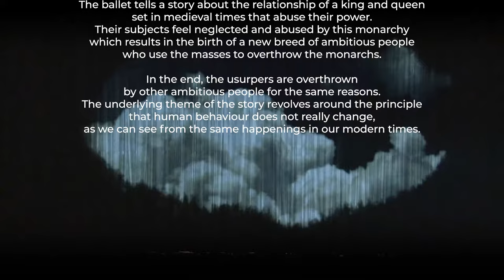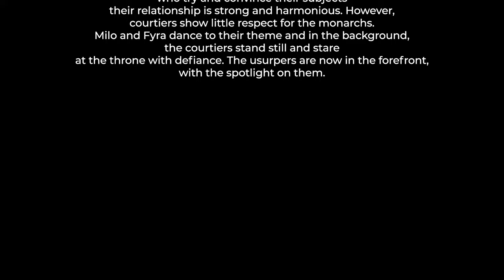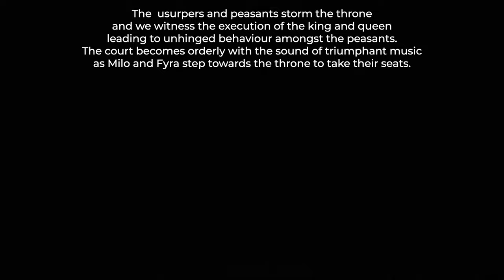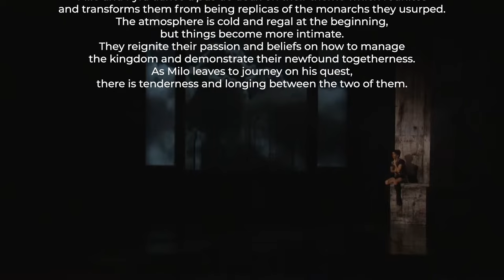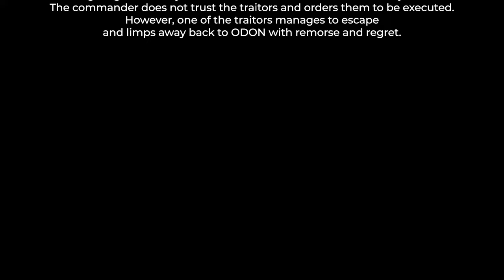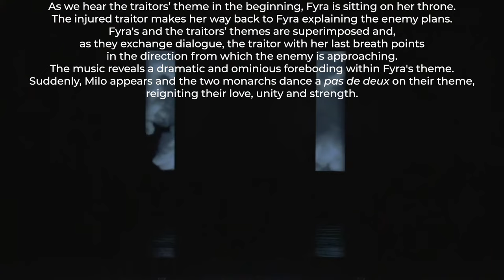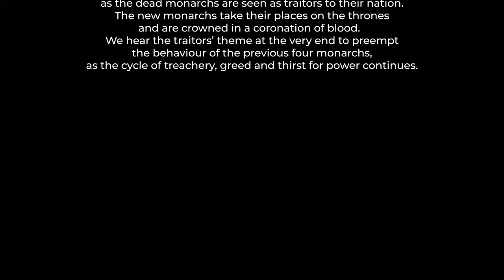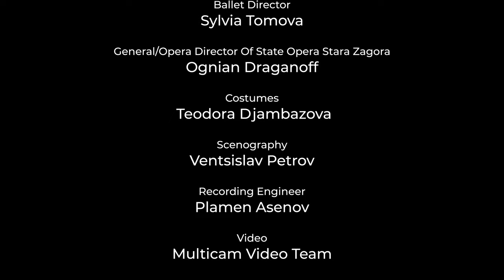Odon - (The complete Ballet). State Opera Stara Zagora.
The World premier performance of the ballet ODON- A Modern medieval Tale.  August 17th 2022, in Stara Zagora Bulgaria.

Mark J Saliba & Mark John McEncroe  Composers.
Mark John McEncroe.  Original Story.
Adrian Marcelo & Eleni Markou  Choreographers.
Anthony Armore - Conductor.
State Opera Stara Zagora & Ballet Orchestra.

This ballet is the final episode in a three work sequel following on from Mark John McEncroe's Symphonic Suite No.1 -A Modern Medieval Tale, & Symphonic Suite No.2 - And The Medieval Tale continues.